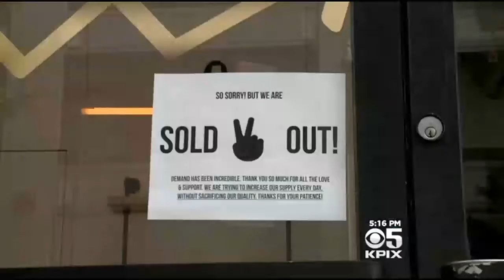Hundreds Of Recipes Stolen From San Francisco Bakery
&nbsp;Hundreds of recipes were stolen from a San Francisco bakery over the weekend. &nbsp;Mike Sugerman reports. &nbsp;(3/2/15)